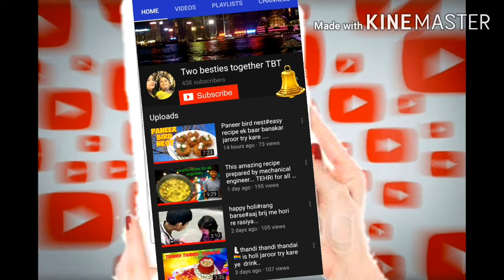🍚🍪Traditional food of CHHATTISGARH ❤suhari पारम्परिक व्यंजन cg recipe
Rice_bowl_of_India...
chhattisgarh ..